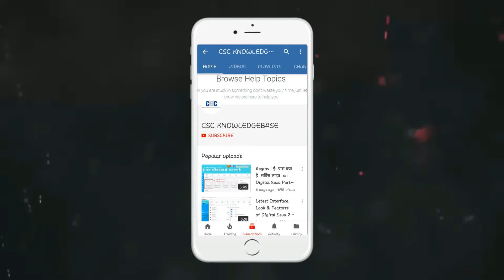GOVERNMENT UPDATES #6- जाने GOBARDHAN YOJNA और उससे जुड़े BUDGET 2018 के बारे में